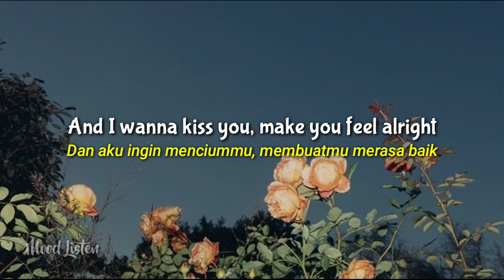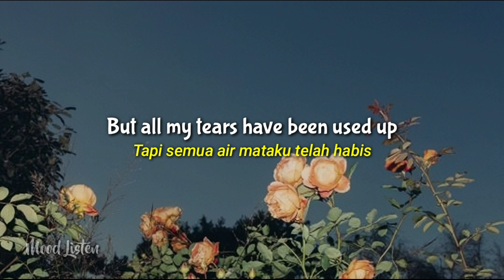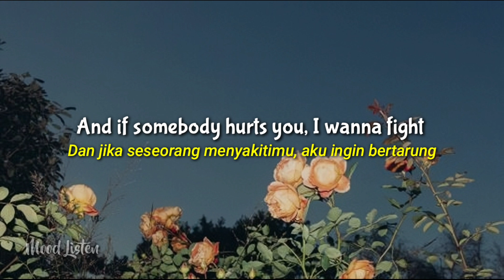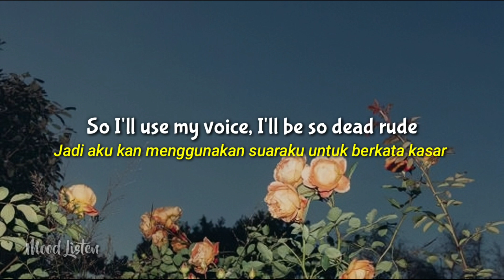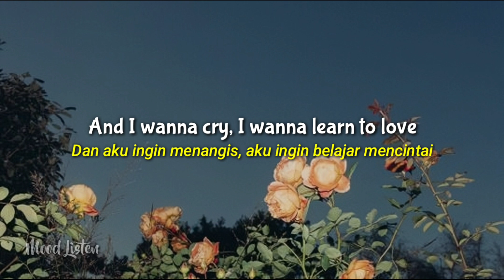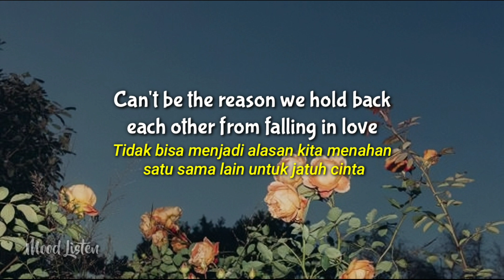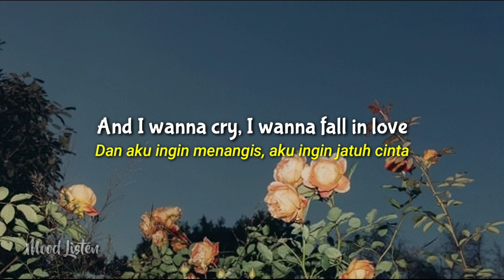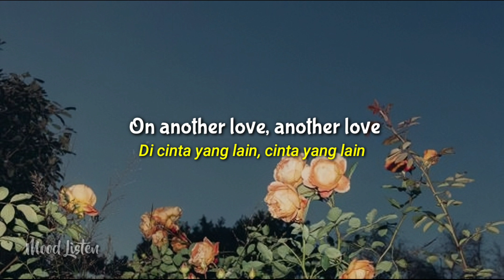Another Love × Memories || Lirik dan Terjemahan Indonesia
I brought you daffodils on a pretty string

So there's no good reason in make believing that we could ever exist again